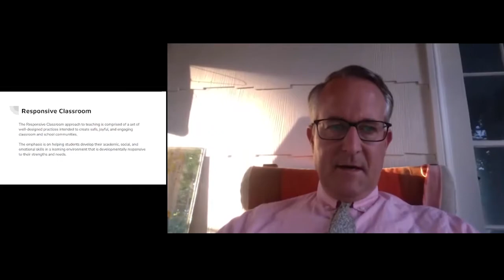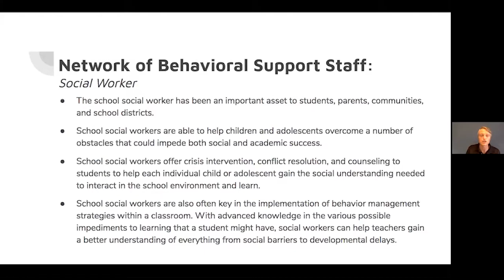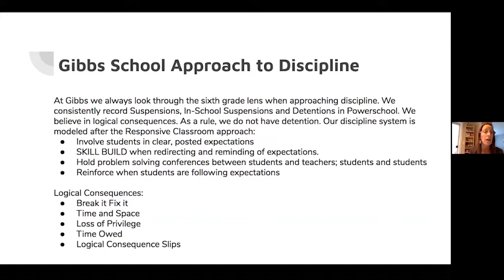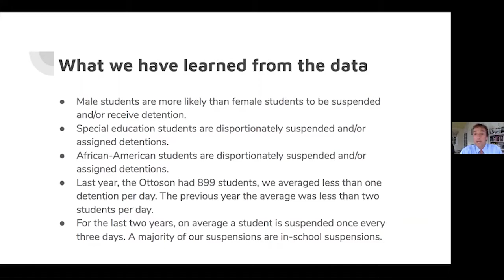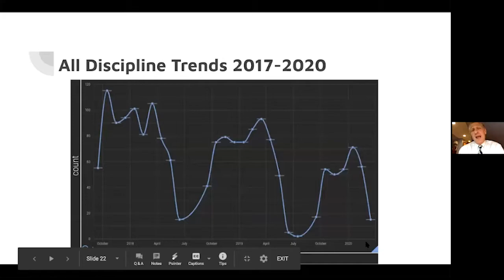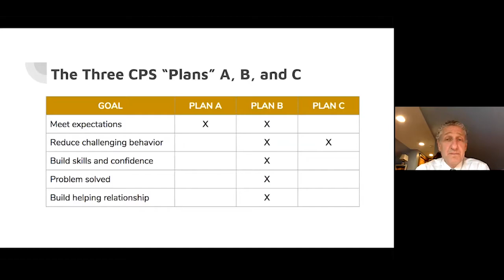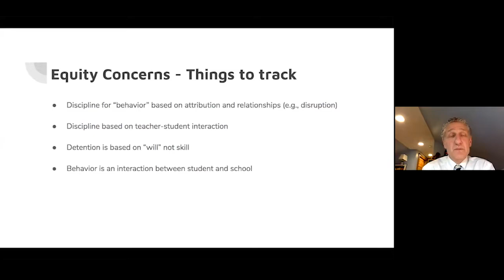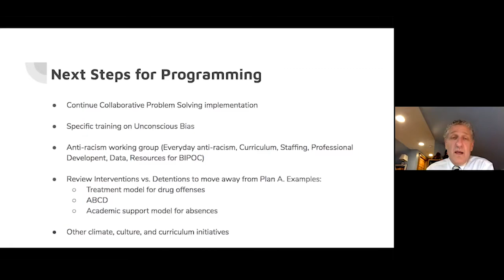Community Conversations: Arlington Public Schools Talks About Discipline - July 15, 2020